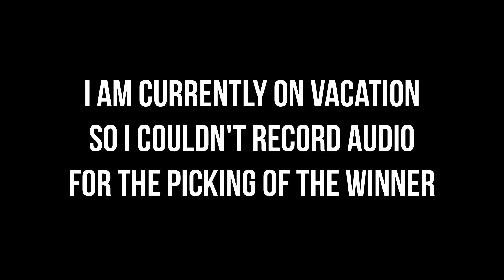Giveaway Winner | Minecraft Skywars #17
=Server Info=
IP: mc.hypixel.net

=Extras=
Keyboard: Redragon K561 VISNU 87 Keys Anti-ghosting RGB Backlit Waterproof Mechanical Gaming Keyboard (Blue Switches)
Texture Pack Used in this Video: Latenci’s Elestial 64x Pack